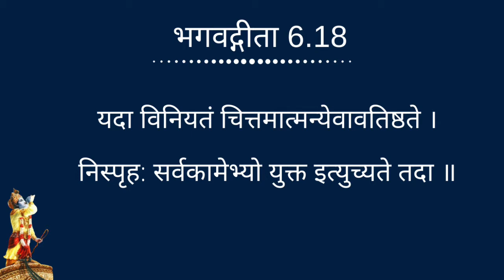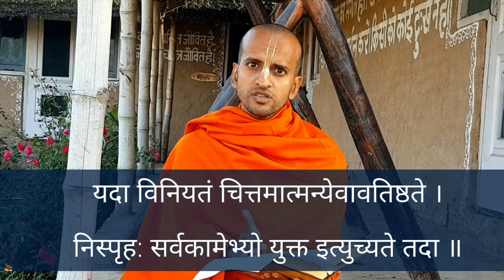गीता 6.18 || Gita Daily || Bhaktisiddhanta Das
|| भगवद्गीता 6.18 ||
यदा विनियतं चित्तमात्मन्येवावतिष्ठते ।
निस्पृह: सर्वकामेभ्यो युक्त इत्युच्यते तदा ॥ १८ ॥
yadā viniyataṁ cittam
ātmany evāvatiṣṭhate
nispṛhaḥ sarva-kāmebhyo
yukta ity ucyate tadā